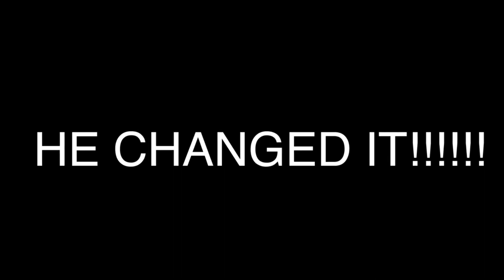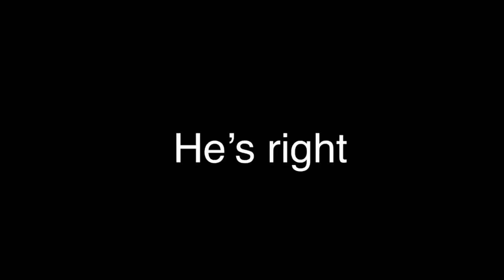The Whisper Challenge w/ Little Brother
The whisper challenge was great doing it with my little brother. Watch the video and see what happens.